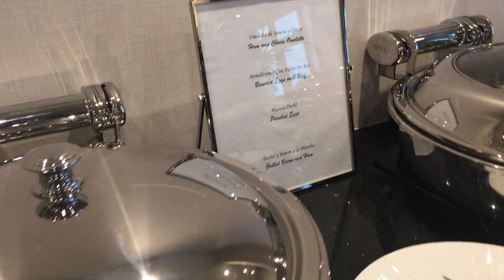swissotel lima club lounge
Club lounge, Swissotel Lima, Peru